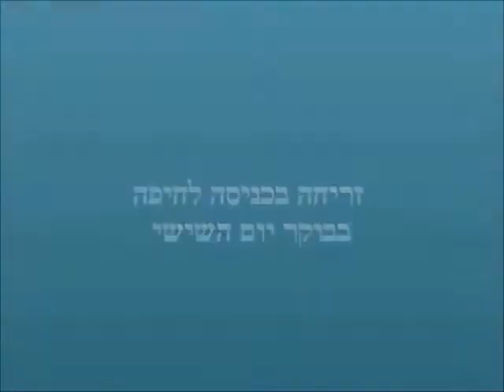זריחה בים התיכון-(בכניסה לחיפה)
ב"ה

כניסה לנמל חיפה(14:35/47)
בשעה 6 בכרמל הבחנתי
מספר ימים בחו"ל ביליתי

זריחה בערב שבת קודשינו
זריחה שאומרת ברוך שובינו

כמו זהב באופק נצבע
שמבלים בלב אגם הטבע

רואים את חיפה
כמה היא יפה

הגלים שקטים בסלסולים
הגלים שקטים ומוסיקלים

האוניה מפליגה לדרום מזרח
באותו בוקר כשבלב זורח